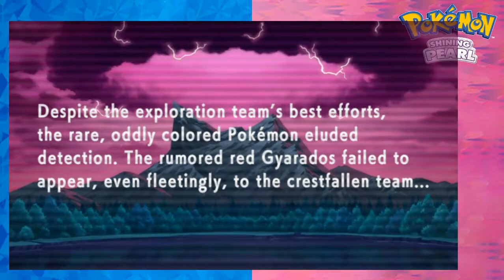[1] "Following The Walkthrough" Pokémon Shining Pearl Comparison Let's Play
Better late than never. We're diving into the most expected remake (at least to me) in the series. Join me as we venture through the Sinnoh Region following a walkthrough of the first installment of the games. Let's compare what is different? What's the same? Did they missed something? And so on and so forth.

Pokémon is owned by Nintendo Gamefreak/ Pokemon Company.